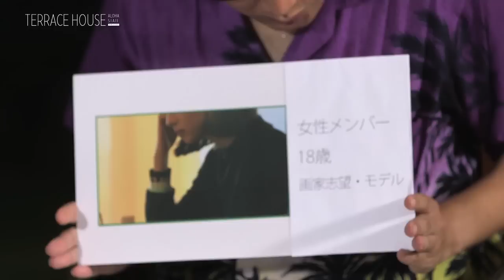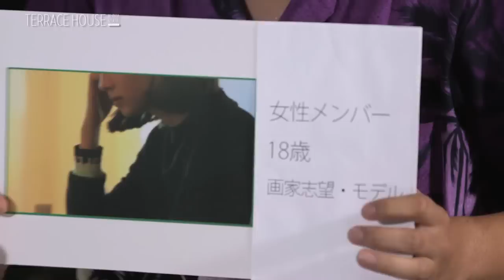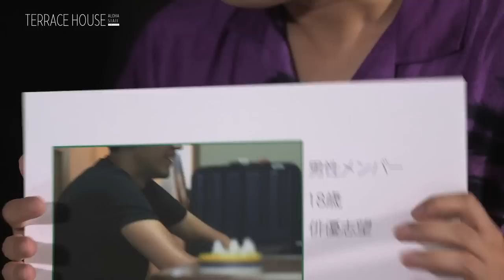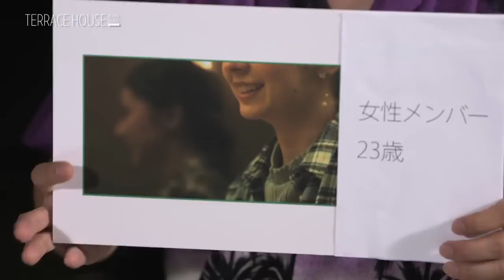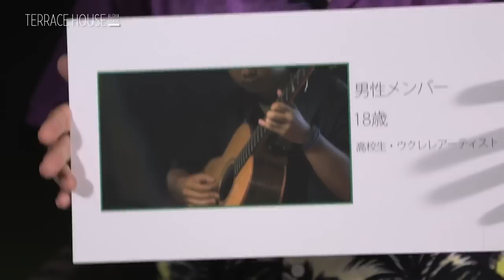【公開まであと2日】夜のハワイで、山ちゃんが大暴れ…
いよいよテラスハウスの新シーズンがNETFLIXにて配信スタート！
配信のまえに、特別映像を公開！

新シーズンの舞台となるハワイにおなじみのスタジオメンバーが大集合！
先日、生中継した制作発表のハイライトをお届けします。

入居する6人を山ちゃんの偏った目線で解説…。解説というより、ほぼ暴言です。
さいごに、自慢の海水パンツを披露する一幕も…見逃せません！